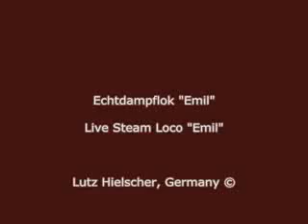Echtdampf Lokomotive / Live Steam Lokomotive "Emil" I,G (45mm)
Regelung über Fernsteuerung möglich. Regulation with Radio Control is possible. Von Lutz Hielscher, Technische Spielwaren, Wuppertal, Germany.